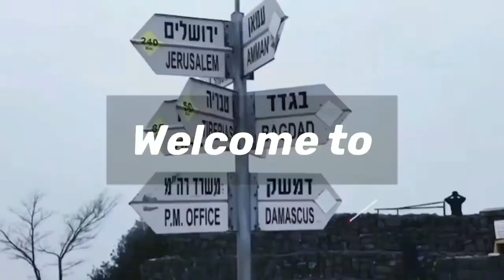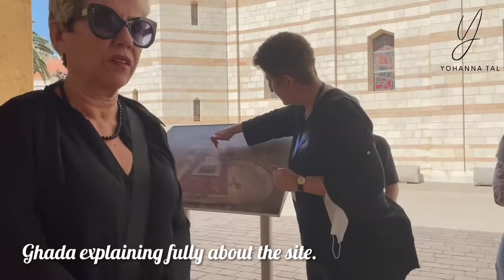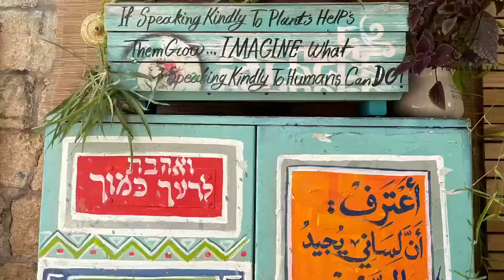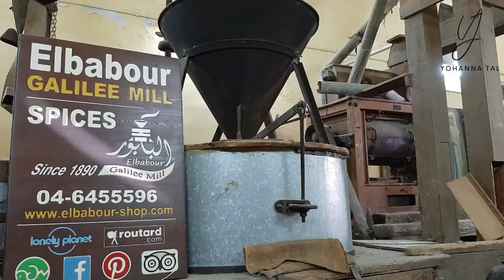THE SECRETS OF OLD CITY OF NAZARETH! | Yohanna Tal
Shalom everyone,

Here is the PART 2 of our gibosh.

Join us as we discover Nazareth the hometown of Yeshua and where He spent most of His childhood days.
In our "gibosh" we decided to visit Nazareth in order to know more about this city- to build a better itinerary and program to all our groups and clients.
We checked hotels and sites personally to give you the best and memorable tour in your life!

Sit back and relax as we show you the city of NAZARETH!

Hope to see you soon here in Israel. ♥️

Yohanna.

SPECIAL THANKS TO:
ORIT for organizing this memorable trip.